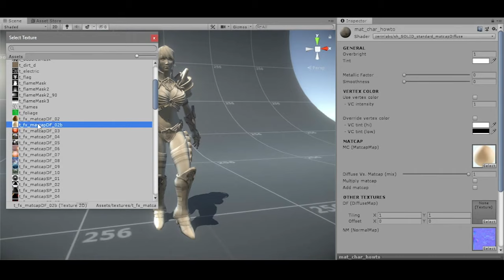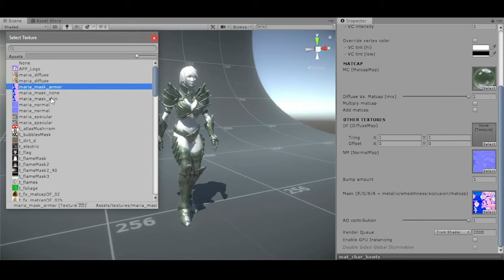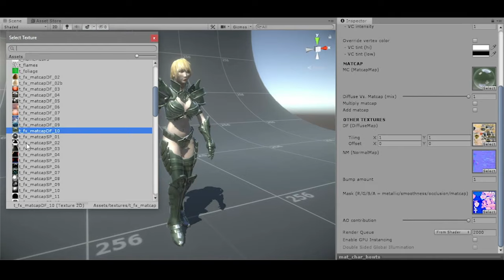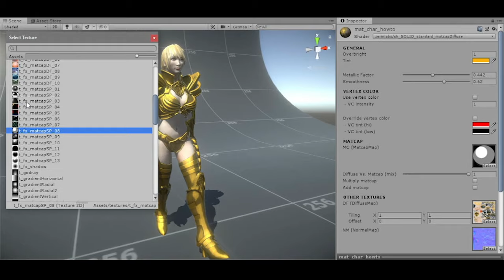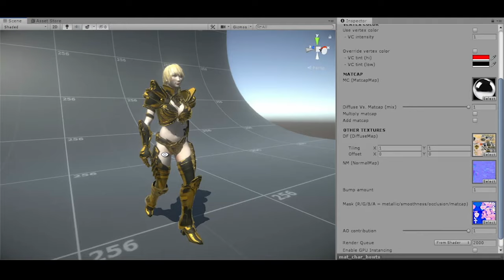ZerinLABS tutorial : How to MATCAP like a boss! (Shader Pack : Amazing Matcaps)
This is a brief tutorial showing you how to use our amazing MATCAP shader kit (available on the Unity Asset Store).

Discover its great features and its incredible versatility.
You've never seen Matcap materials like this!

Find this and more incredible shaders in our amazing shader packages on the Unity Asset Store!